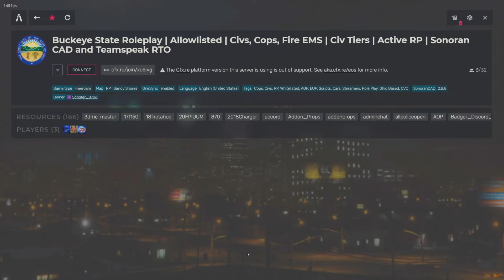I Own a FiveM Server | Buckeye State Roleplay CHECK DESCRIPTION!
Unfortunately the other owners decided to shut this down BUT.

Its called Badger State Roleplay. I decided now is the time to make my own server. Badger State Roleplay is based off Wisconsin. We use Teamspeak with sonoran radio plugin for RTO, 3D audio for local in game voice and a fully integrated Sonoran Cad system. We are also a whitelisted server. Then download Sonoran Cad with your permission key and head into our FiveM server to link your in game api-id to Sonoran Cad and you are all set!